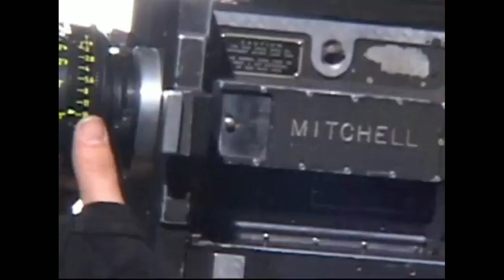king Kong 1933: Lost spider pit recleation making of// clip compilation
I don't want to risk uploading the complete documentary to YouTube for copyright reasons, so I compiled the most important scenes from the recreation of the spider's well

but the documentary is on yt if you want check it out

No quiero arriesgarme a subir el documental completo a YouTube por motivos de derechos de autor, así que recopilé las escenas más importantes de la recreación del pozo de la araña.

pero el documental está en yt si quieres verlo
y con subtítulos